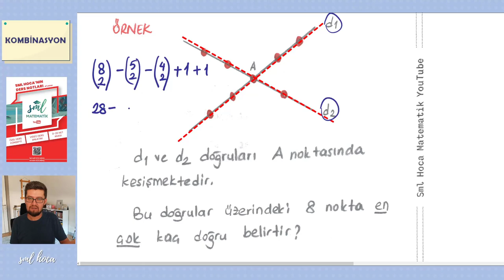Matematik 29. Ders - Kombinasyon